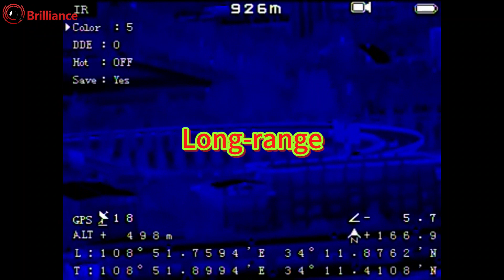BRI 900 Handheld Multifunctional Thermal Binoculars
Multifunctional ALL-IN-ONE Thermal Binoculars:
1.Dual Vision, Dual Channel
2.Built-in GPS Module
3.Built-in Digital Magnetic Compass
4.Built-in Laser Range Finder
5. Photos and videos taken
6.Using Multifunctional Thermal Binoculars include thermal imager,digital night vision,laser range finder,GPS